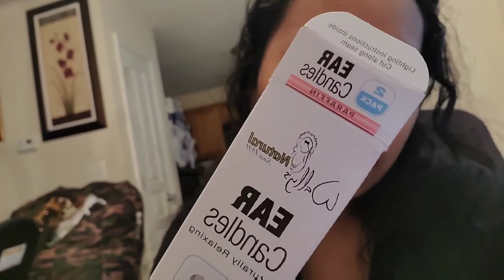BUHAY AMERICA | nag ear wax candle ako sa tainga ng asawa ko at meron talaga nakuha